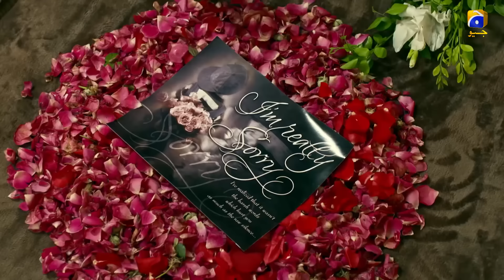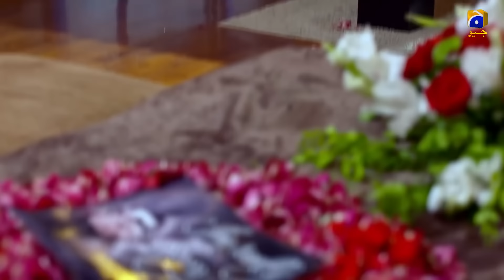Ramz-e-Ishq Episode 10 | Mikaal Zulfiqar - Hiba Bukhari - Kiran Haq - Gohar Rasheed | Har Pal Geo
Written By: Misbah Nausheen
Directed By: Siraj Ul Haq
Produced By: Abdullah Kadwani & Asad Qureshi
Production House: 7th Sky Entertainment

Cast :
Mikaal Zulfiqar
Hiba Bukhari
Kiran Haq
Mirza Gohar Rasheed
Abid Ali
Aijaz Aslam
Zainab Qayoom
Nida Mumtaz
Shabbir Jan
Azra Mohyeuddin
Shaista Jabeen
Faryal Mehmood
Manzoor Qureshi
Mubasira Khan
Shehzad Mukhtar
Sofia Khan